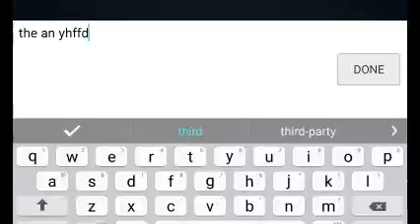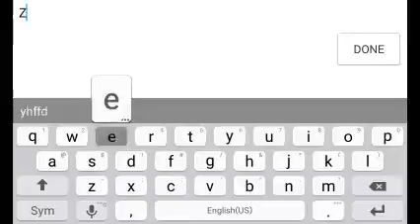Slither.io (2)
Hey guys watch me as I play Slither.io